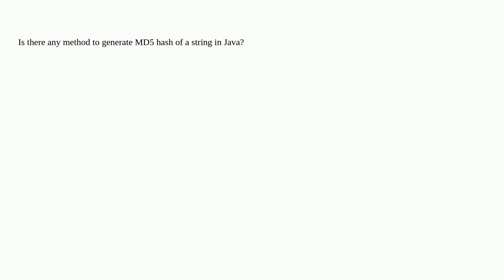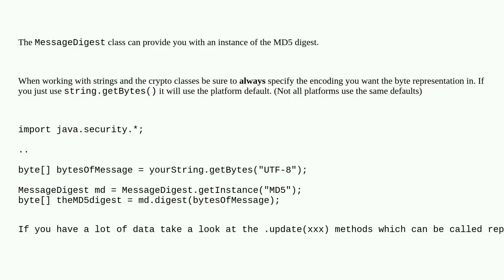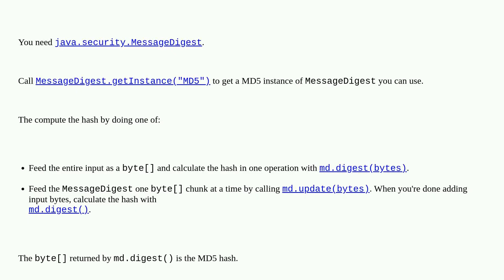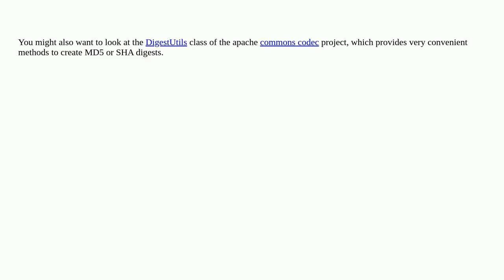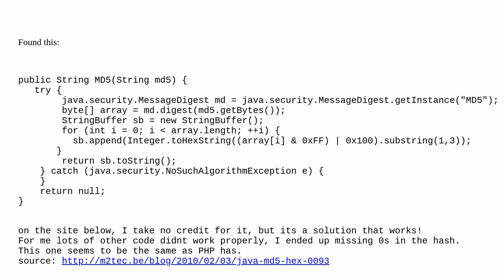How can I generate an MD5 hash in Java?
A special thanks goes out to the community

  md5 java hashcode hash